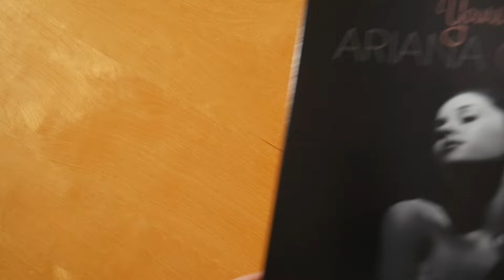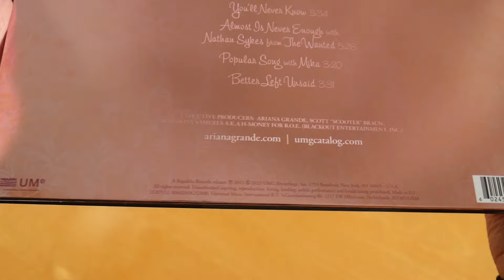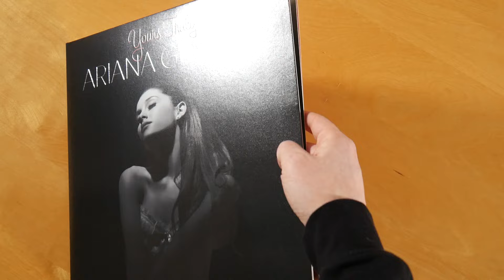Ariana Grande - Yours Truly (10th Anniversary) Picture Vinyl Unboxing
In this video I show you the Yours Truly (10th Anniversary) Picture Vinyl by Ariana Grande.
More music by Ariana Grande

► ALBUM INFO
Ariana Grande - Yours Truly
Release Date: 11/17/2023
Price: 40 $

Yours Truly Tracklist:
01. Honeymoon Avenue
02. Baby I
03. Right There (feat. Big Sean)
04. Tattooed Heart
05. Lovin' It
06. Piano
07. Daydreamin'
08. The Way (feat. Mac Miller)
09. You'll Never Know
10. Almost Is Never Enough (feat. Nathan Sykes)
11. Popular Song (feat. Mika)
12. Better Left Unsaid

Yours Truly Info:
The album by Ariana Grande was released on 17th november 2023 via Republic Records.